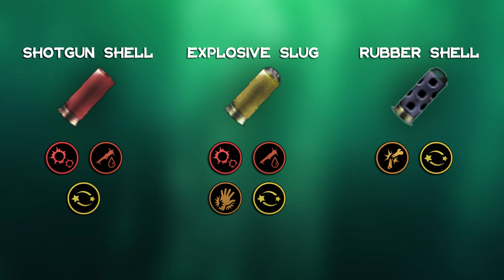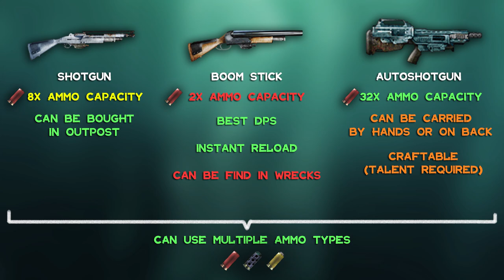Shotgun Comparison & Crafting & Features | Barotrauma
Barotrauma shotgun comparison & features and crafting. Riot shotgun, Boom stick, Autoshotgun.
0:00 Damage Comparison
0:20 Damage Types
0:52 Features
2:26 Crafting